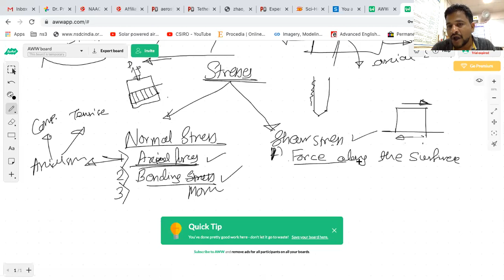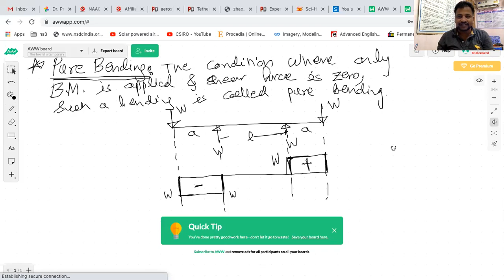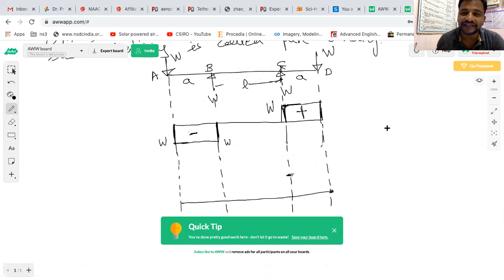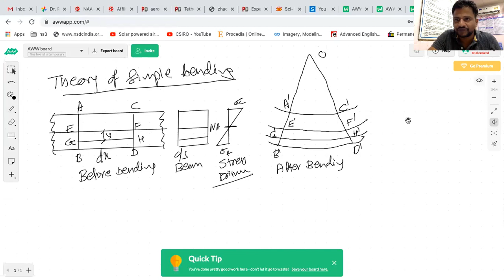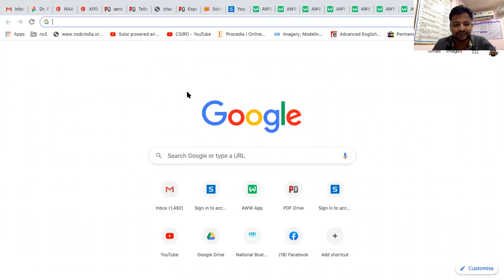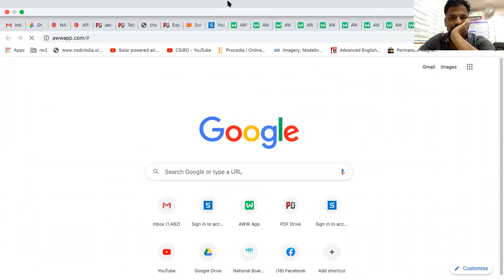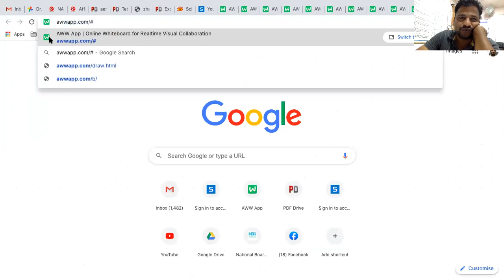ISM Unit6 8Sep2020